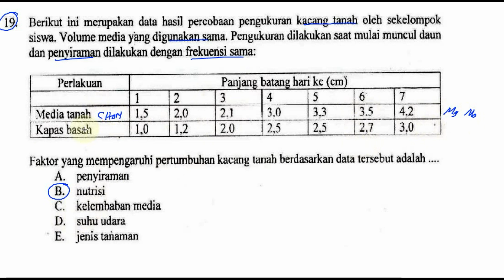variabel eksperimen, un sma biologi 2016 no 19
19. Berikut ini merupakan data basil percobaan pengukuran kacang tanah oleh sekelompok
siswa. Volume media yang digunakan sama. Pengukuran dilakukan saat mulai muncul daun
dan penyiraman dilakukan dengan frekucnsi sama:

Faktor yang mempengaruhi pertumbuhan kacang lanah berdasarkan data tersebut adalah
A. penyiraman
B. nutrisi
C. keicmbaban media
D. suhu udara
E. jenis tafiaman